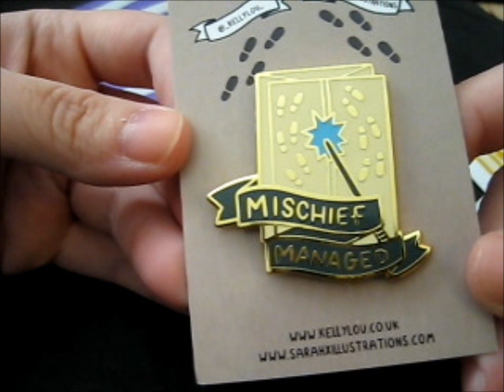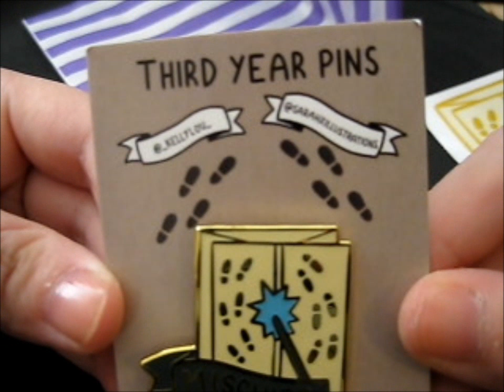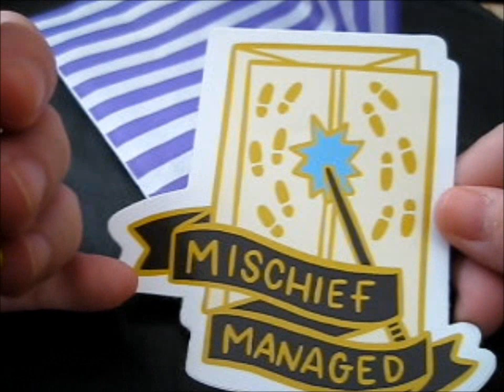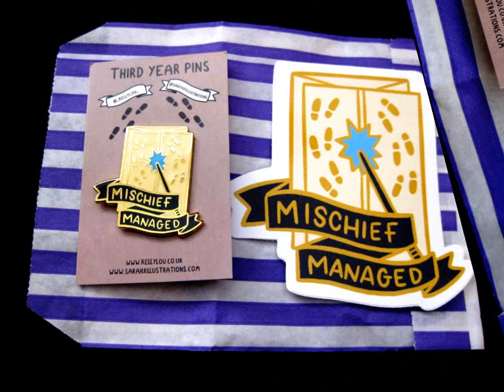Third Year KS Pin! ~ _kellylou_ & sarahxillustrations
Opening of: Third Year KS Pin! ~ _kellylou_ & sarahxillustrations